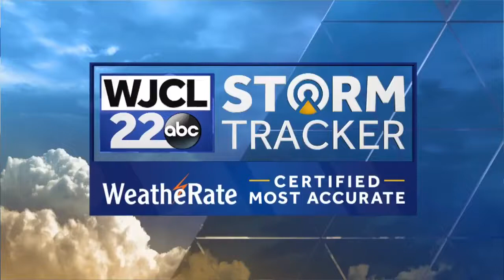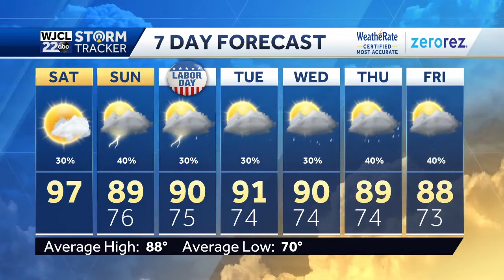Labor Day WX